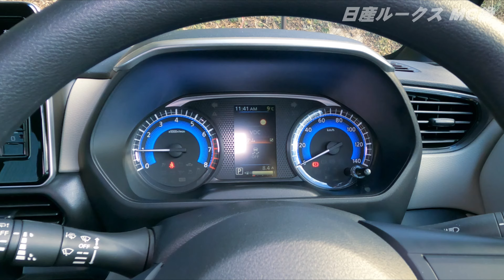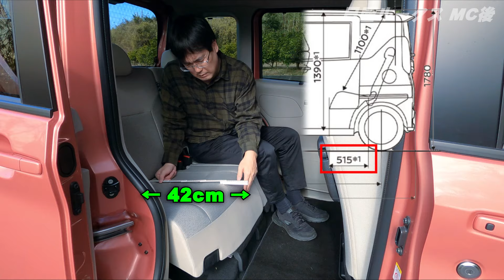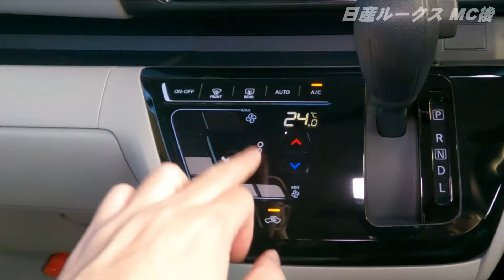日産 ルークス X【B44A MC後 2023】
2020年3月に販売され、2023年6月にマイナーチェンジを受けた日産の軽自動車、ルークスの3代目Xグレードのご紹介です。

このチャンネルの1本目にハイウェイスターGターボプロパイロットエディション、その後マイナーチェンジ前ノーマルXを紹介しましたが、それらに対してどう変わっているのか見ていきたいと思います。

【訂正】
ニーエアバッグは2022年2月のリコール以降標準装備となっていました。

【目次】
00:00 OP
00:04 はじめに
01:28 外観
02:24 メカニズム
03:39 前席
05:22 後席
07:10 ユーティリティー
09:30 荷室
10:33 ライト
10:59 一般道
12:45 山坂道
14:20 高速道路
16:36 まとめ

【グレード・年式】
X 2WD 2023

【お借りしたところ】
日産プリンス静岡富士店